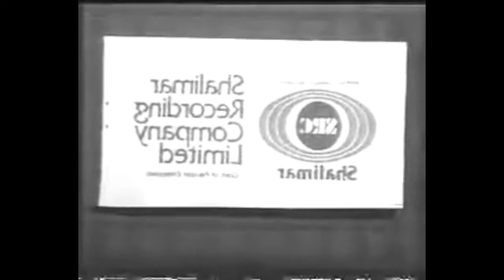neela parbat 1969 full movie muhammad ali husna agha talish zareen panna neela parbat ahmad basheer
pakistani bold film neela parbat agha talish muhammad ali husna komal panna ahmad basheer neela parbat directer ahmad basheer and writer mumtaz mufti movie neela parbat ahmad bashir father of bushra ansari neela parbat first pakistani art movie neela parbat 1969 explain movie neela parbat full movie watch online.

Neela Parbat (Urdu: نیلا پربت) is a 1969 Pakistani Urdu film produced and co-directed by Ahmad Bashir as his only film. The story of the film was written by renowned Urdu author Mumtaz Mufti, who was inspired by Freud's theory. The lead cast included Mohammad Ali, Talish, Husna, Sofia Bano, Komal and Panna.
Neela Parbat is the first non-horror film of the Pakistani cinema which was given an Adult certificate, and also among the pioneer films that were inspired by the Italian Neorealism.[3][4][5] The film had music composed by Piarang Qadir and Akhtar Hussain and features classical numbers by several singers. Famous Urdu poets Hafeez Jalandhari and Ibn-e-Insha were among the lyricists. The film became a box office disaster due to its mature theme and distinctive style of body language
Plot
On his deathbed, Painda Khan's friend takes a promise from him to take care of his daughter Laila 'Laali' for his whole life. After his death, Painda Khan adopts Laali and she starts living in his house. Painda Khan's son Bakhtiar 'Bakhtoo' and Laali soon develop a strong mutual bond. Painda Khan too loves Laali and treats her passionately. He later discovers that he has fallen for her when he finds it unbearable for anyone to be around her, even his own son. Due to his frankness with Laali (who has feelings for him), he wants to marry Bakhtoo with his brother's daughter, who Bakhtoo already has some intimate relations with. This conflict between the father and son and the love of a father for his adopted daughter cause the destruction of relations thereafter.

Cast
The cast of the film include:
Husna as Laila “Laali”
Mohammad Ali as Bakhtiyar “Bakhtoo”
Talish[7] as Painda Khan
Sofia Bano
Komal
Kemal Irani
Panna
Azad
Gotam
Piyarang Qadir
Fomi
Production
Background
It was one of Pakistan's earliest experimental feature films. It had experimentation by the film director with the Freudian sensual themes, which was very unusual for Pakistani cinema at that time.[8] So the film received a 'for adults only' rating. In the film, actress Komal had a really interesting foray into the parallel cinema. She portrayed the sensual plaything for Muhammad Ali's character.
It was filmed in Karachi's Eastern Studio and Lahore's Bari Studio.
Crew
The film was produced by Ahmed Bashir, directed by Ahmad Bashir with Hafeez Romani as co-director, and written by Mumtaz Mufti. The crew included:[12][6]

Cameramen: M. Hussain, Naseem Hassan, Nusrat Butt
Other's assistant director: Arshad Mirza
Ass. Cameraman: Masood Butt